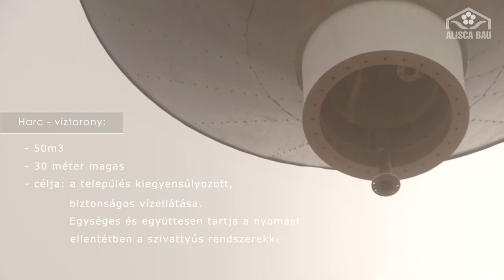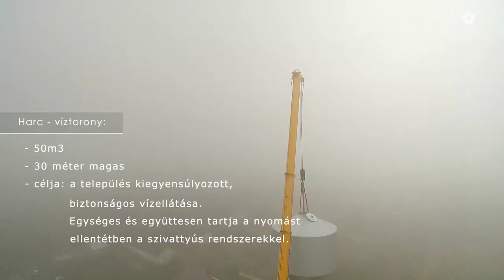Kerekasztal: Korcsmár István Alisca Bau Zrt.